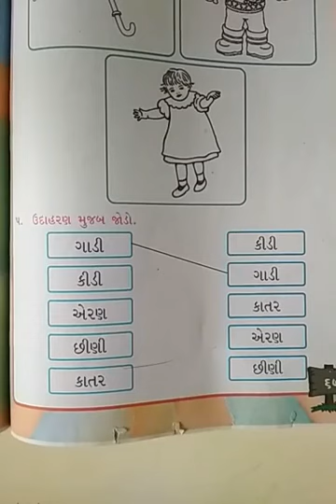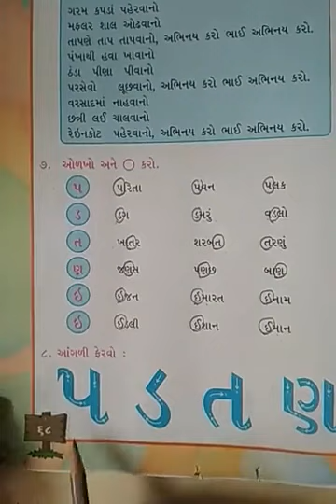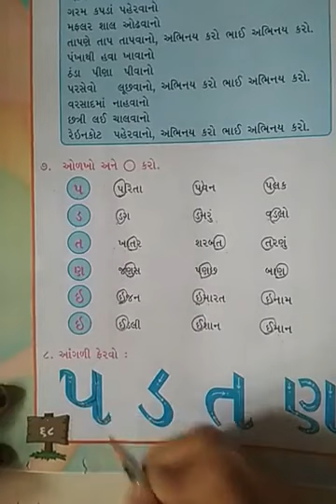ધોરણ ૧,વિષય ગુજરાતી,પાઠ ૬